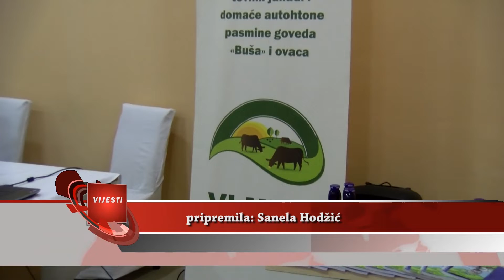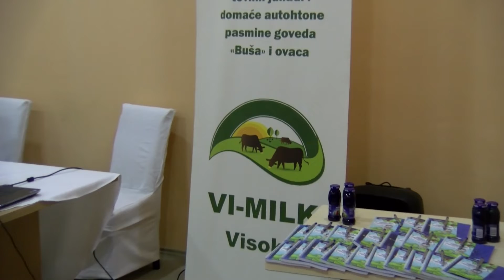UDRUŽENJE VI-MILK : EDUKACIJA O TEMI : ISHRANA MUZNIH KRAVA